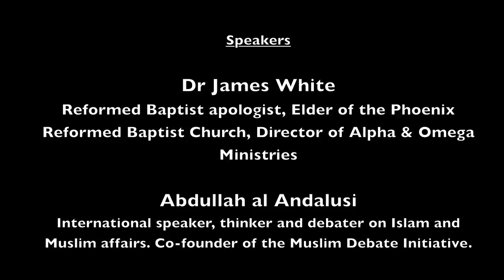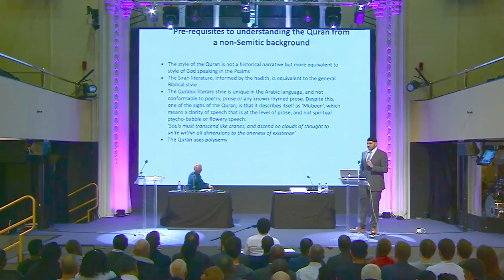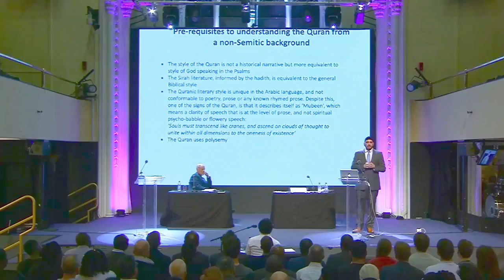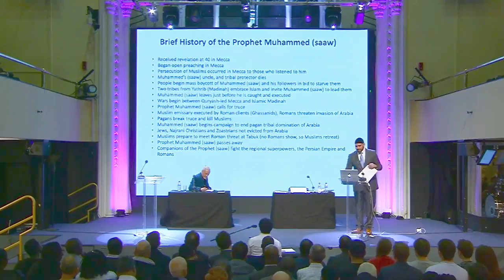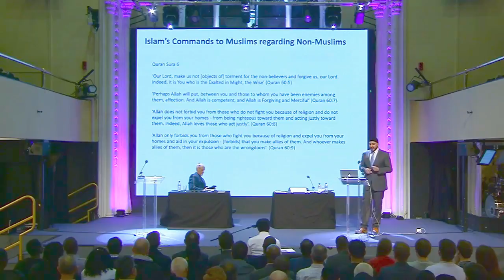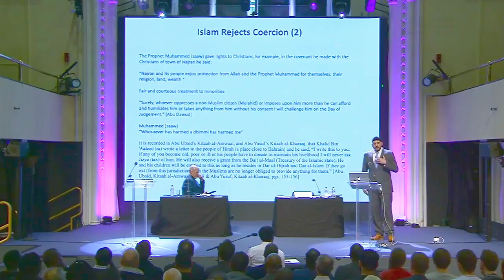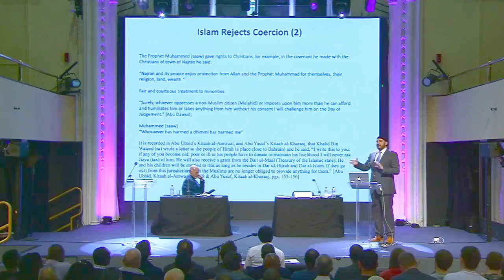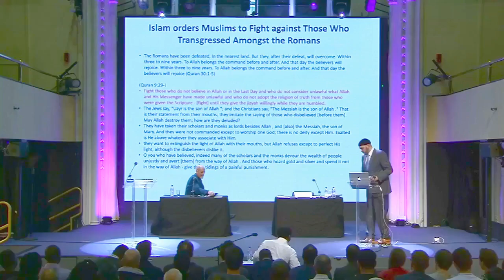War & Peace in Islam & Christianity l DEBATE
Islam & Christianity - Public Debate